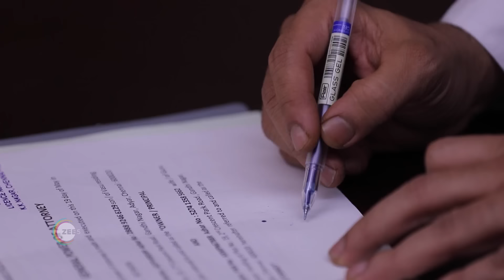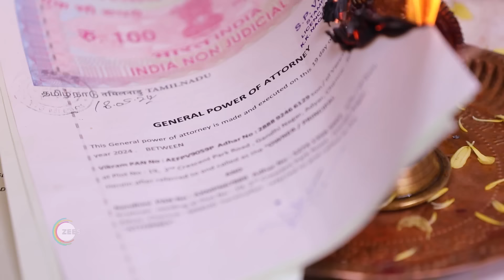Sandakozhi | Ep 377 | Preview | Jun, 1 2024 | Niyaz, Riya | Zee Tamil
Mahalakshmi and Vikram resent each other| but when their siblings fall in love| they unite to bring the two together despite all odds.